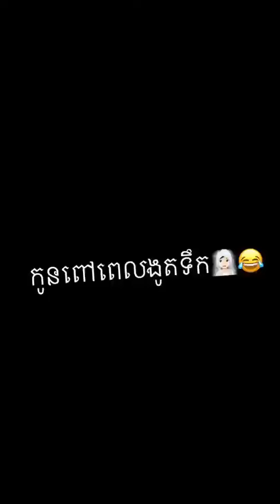ភាពខុសគ្នារវាងកូនបងVs កូនពៅ🤭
កូនពៅនិងកូនបងប្រកួតគ្នាហើយ